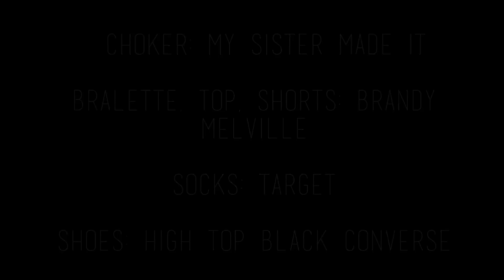OOTW: First Week Of School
YAAAS NEW BTS VIDEO! Can we get this video to 30 likes?I didn't even realize I wore 2 black and white striped dresses omg lol @me. Also, I didn't start school until tuesday so theres no monday outfit :) Comment requests for more videos + any questions you may have!
About Me:
How old are you?
15
What grade are you in?
I'm going into 10th grade